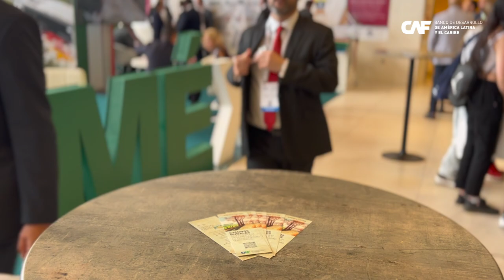CaminosParaQuedarse, CAF en el Congreso Mundial de la Carretera, Héctor Varela - CAF